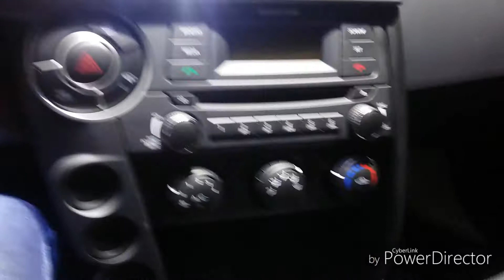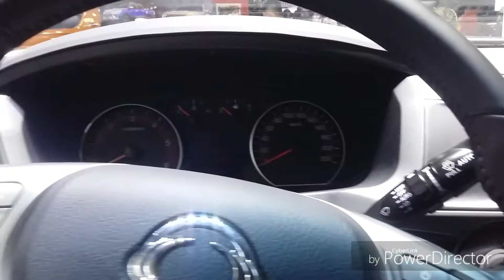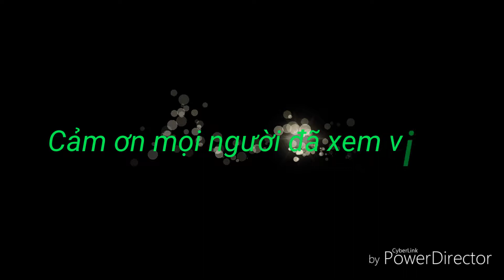Xe Subaru và Ssangyong của Hàn Quốc